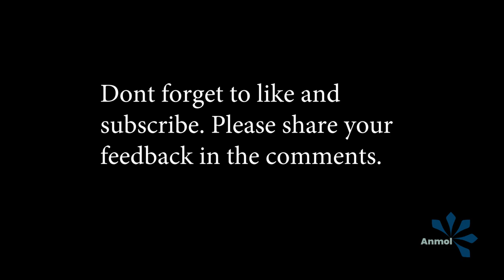DB Cooper - Iss aadmi nay jahaz hijack kiya aur paisay lay ke ghayab ho gya Hindi Urdu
DB cooper ki aik aisi mystery hai jo ajj tak kisi ko samajh na ayi

Iski kahani jaaniye, kaisay iss nay jahaz hijack kiya aur paisay lay ke ghayab ho gya. video may sab jaaniye

Art by Ambreen Sultan

Narration by Ambreen Sultan